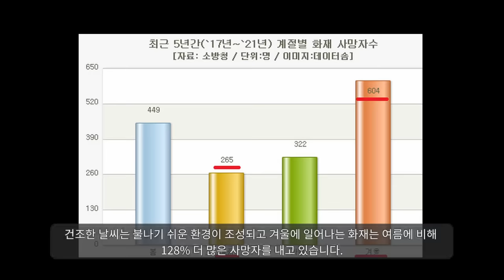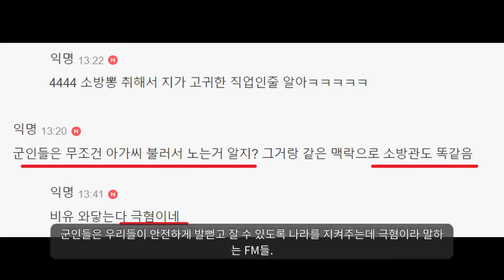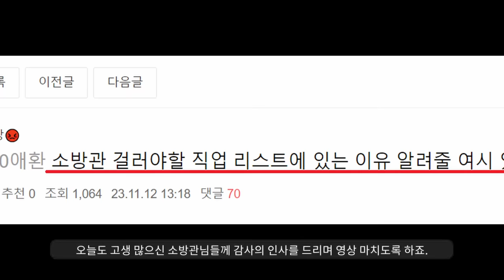소개팅에 소방관이 나왔다고 짜증낸 여자;;